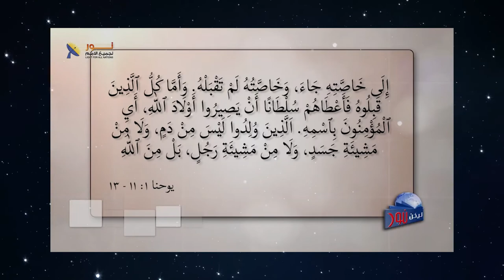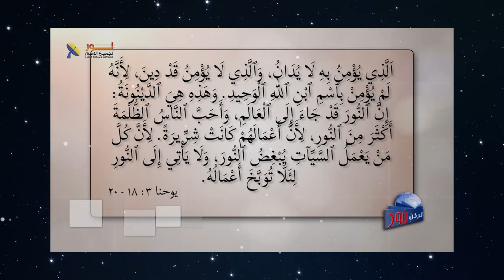570 هناك لعنات تأتي على البلاد والشعوب بسبب الخطايا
هناك لعنات تأتي على البلاد والشعوب بسبب الخطايا
مقطع مسجل من برنامج # يكن_نور الحلقة (570)
عنوان الحلقة
لمشاهدة الحلقة كاملة تفضل بالضغط على هذا الرابط: